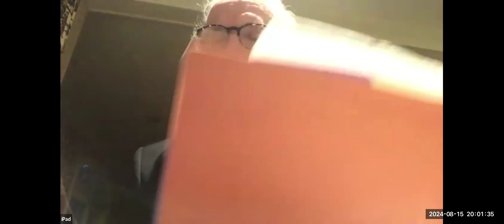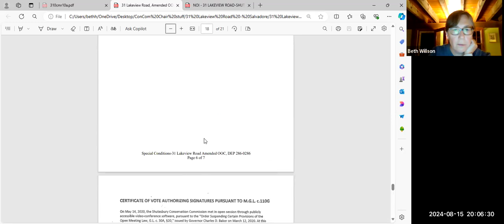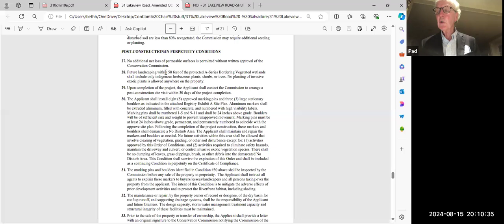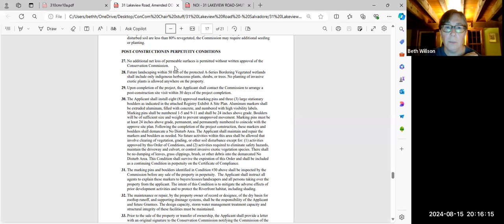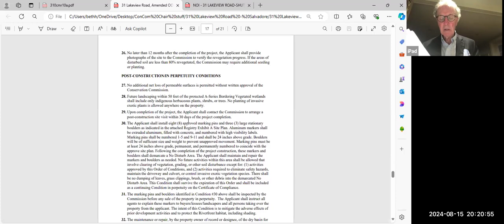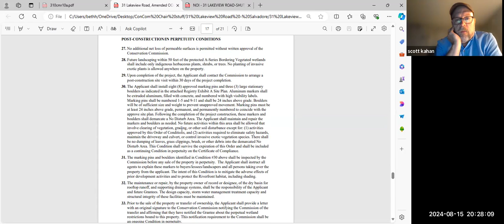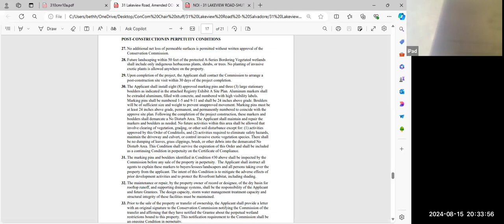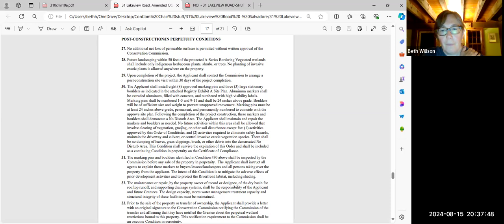Shutesbury Conservation Commission 8/15/24